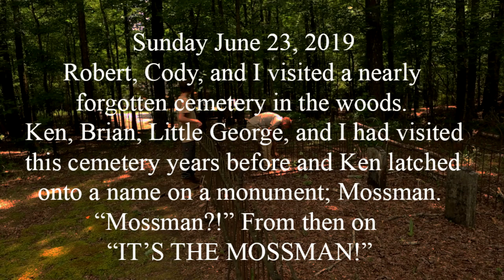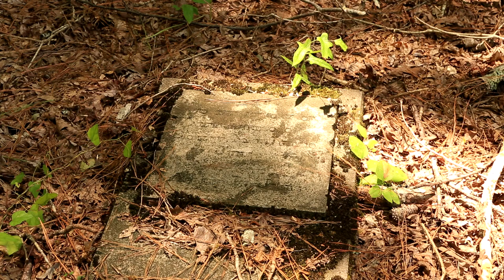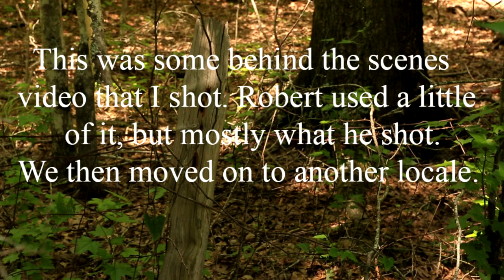A Sidestep Adventures Georgia Cemetery Short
This is contributing video that I shot for one of Robert's cemetery Sidestep Adventures in 2019. It's brief. Also, Ken pronounced Mossman "It's the Moss Man!"